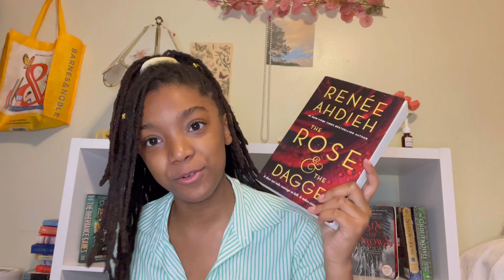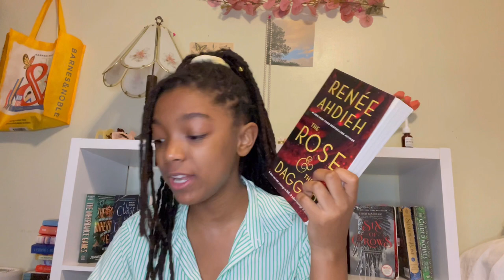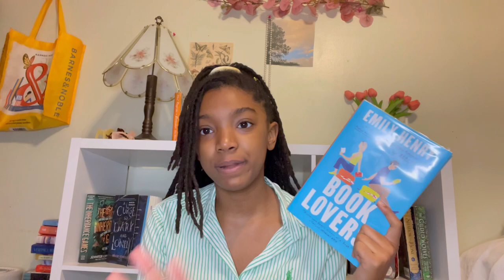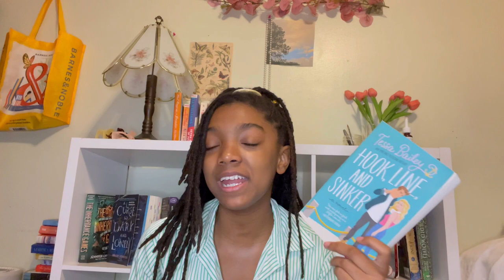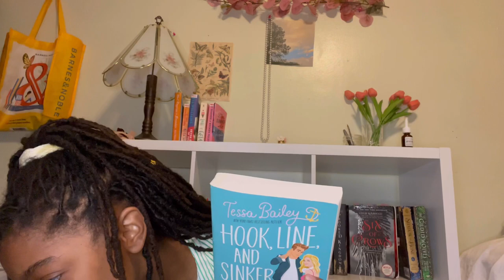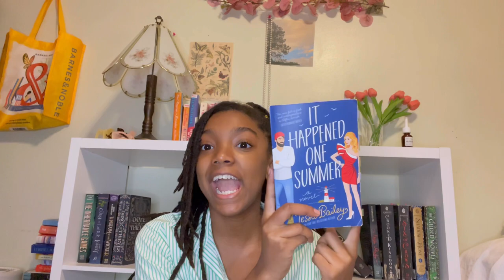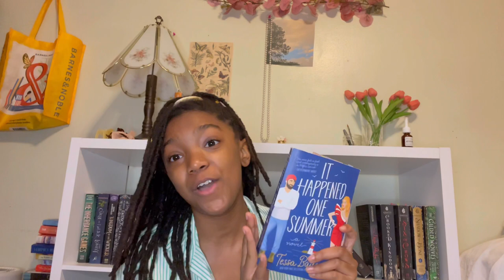Lana Del Rey songs as BOOK recommendations!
Hey bestie! I hope you enjoyed todays video! I love Lana Del Rey and I love books so I thought I should make a video that combines both. Comment your favorite song and your favorite book!

Songs & books mentioned 📚
• How to disappear
      - The seven husbands of evenlyn hugo by Taylor Jenkins Reid
•High by the beach￼
• Cinnamon Girl
     - The Wrath and The Dawn (duology) by Renee Ahdieh
• Happiness Is a butterfly
    - Book Lovers by Emily Henry
• Mariners Apartment Complex
    - Get a Life Chloe Brown by Talia Hibbert
• Love Song
     - Hook Line and Sinker by Tessa Bailey
• Doin’ Time

Socials! 💐
Wishlist (Thank you so so much if you decide to purchase something for me!)

xoxo,
Lani 💗